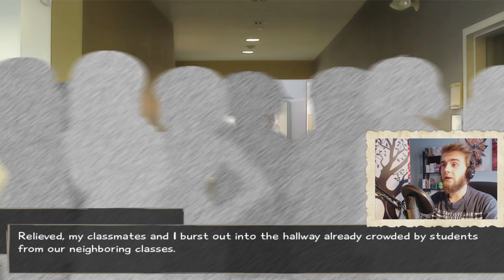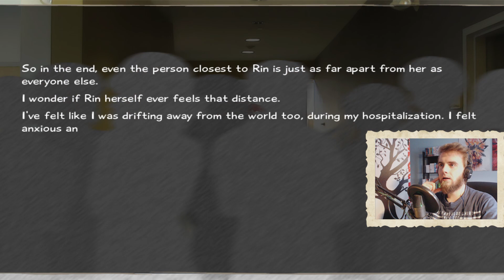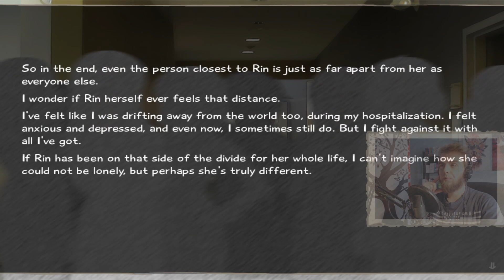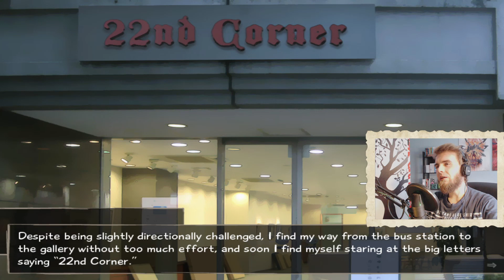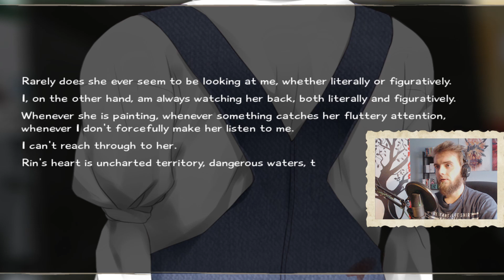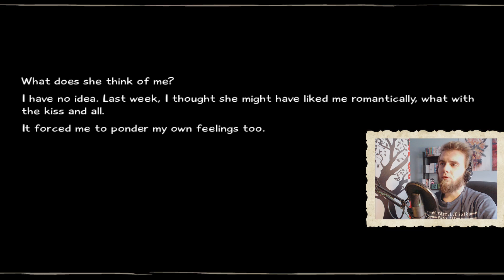Katawa Shoujo - Atelier [Rin's Good End | Part 14]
You can get Katawa Shoujo for free on game's official